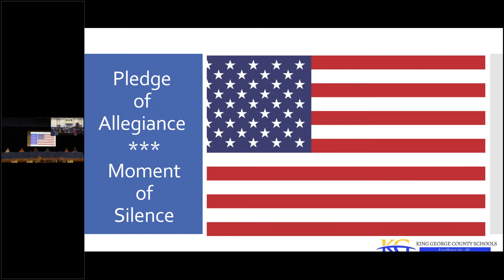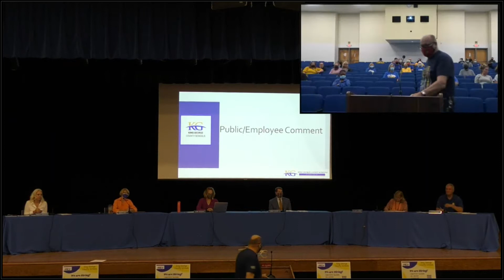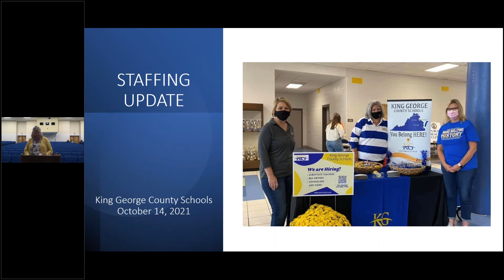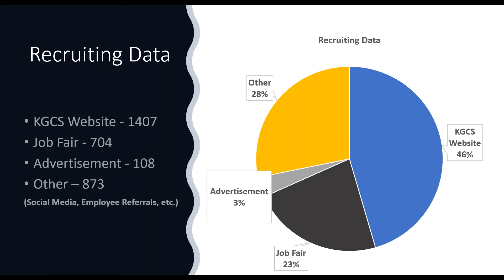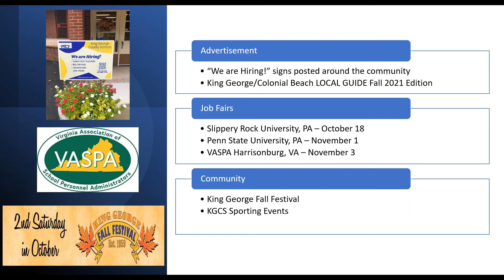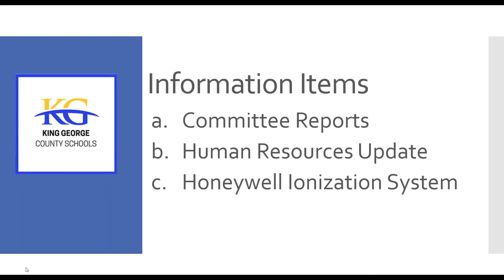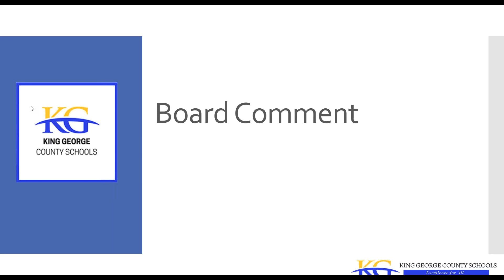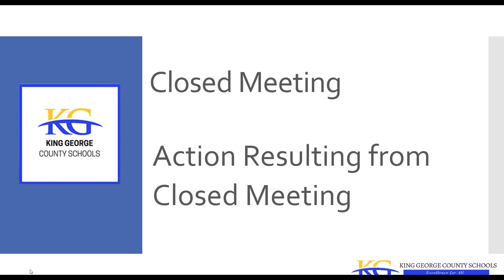School Board Regular Meeting October 14, 2021